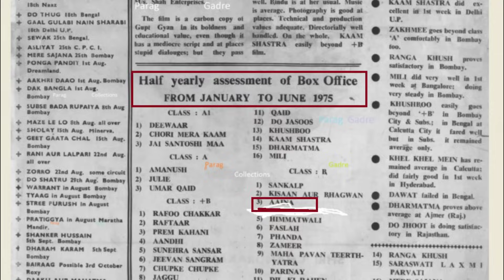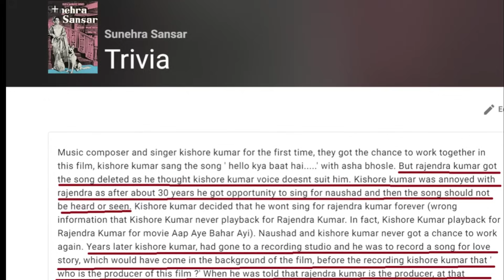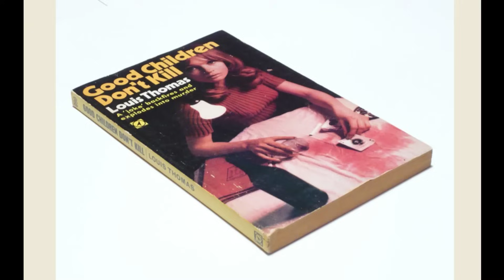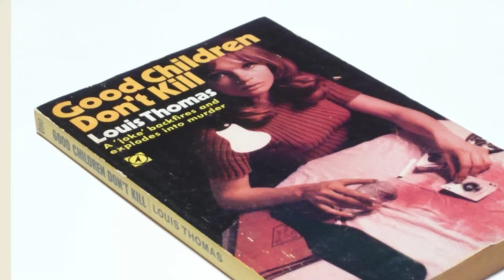1975 ki top films | episode 1 | very interesting facts .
1975 ki top films | episode 1 | very interesting facts .

about this video :
this episode is about top hindi films of 1975 ranking from 29 to 36 .

this channel does not claim correctness of the same. This video is made for the purpose of entertainment and information only .